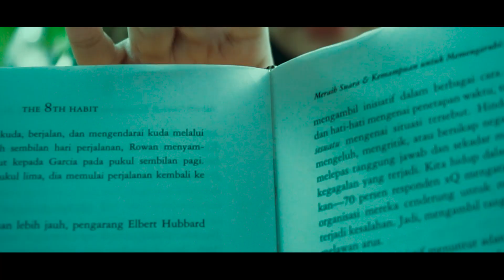LAGU SEDIH MINANG | PERIH - DAROY ft RONI PARAU (Official Music Video)MV.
Telah Tayang Single Terbaru Daroy Ft Roni Parau
Perih - Daroy ft Roni Parau (Lagu Minang Terbaru)
Karya : Roni Parau
Mixing & Mastering : R&W Record
Video : Laza Cinema & Thxnsbaaayy
Editor : Laza Cinema
Produksi : Royal Crew Management

Suatu kebanggan juga buat kita guyh, karna "SOEHARTO" Mercedes benz W115 tahun 1971 warna merah ini, memenangkan penghargaan 3 trophy sekaligus di kelas "BEST OF CLASSIC, THE BEST STATIC SLAMMED, BEST POPULARITY 3rd INSTAGRAM "  di acara Pekanbaru Auto Show 2021 di Transmart Pekanbaru - RIAU .

Terima kasih atas dukungan kalian kalian semua guyh!!!

Tonton Terus Channel YouTube Kita Dan Jangan Lupa Aktifkan Tombol Loncengnya Ya Guyyhh.. Agar Tidak Ketinggalan Video Terbaru Dari Kami Dan Bersama Kita Budayakan Lagu Daerah Kita Tercinta.